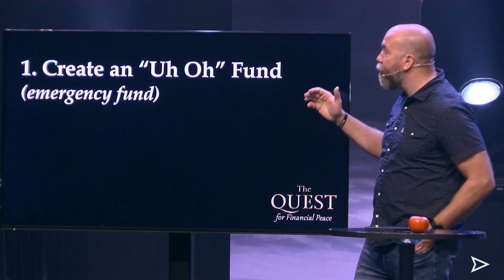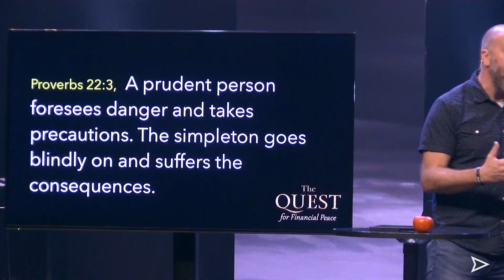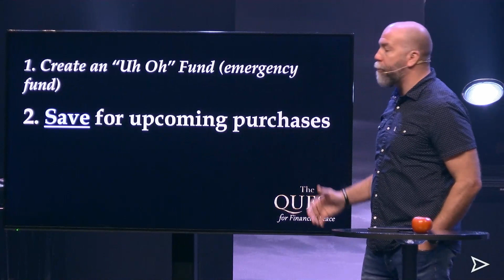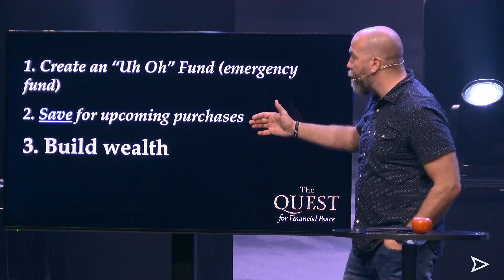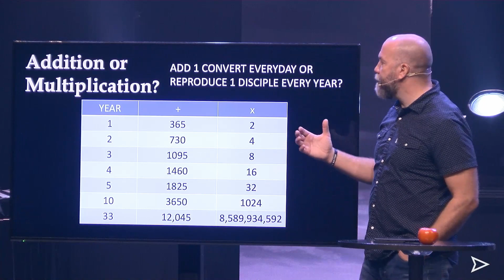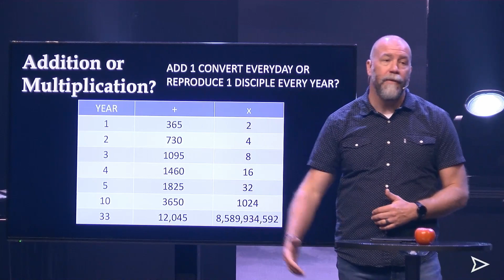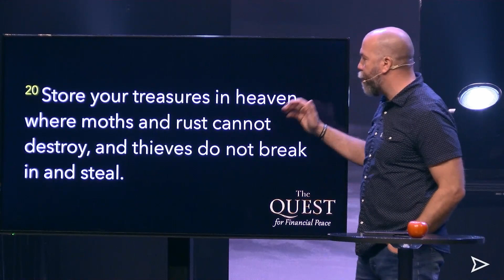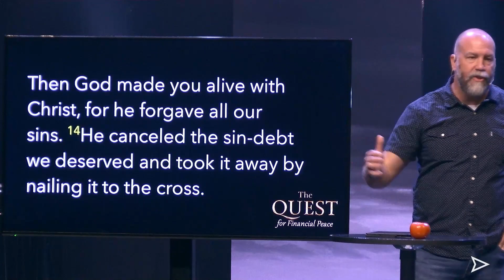Dealing with Debt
Want to learn more about OCC?